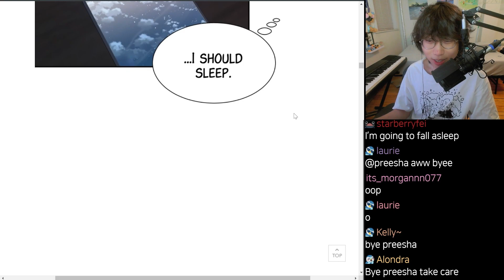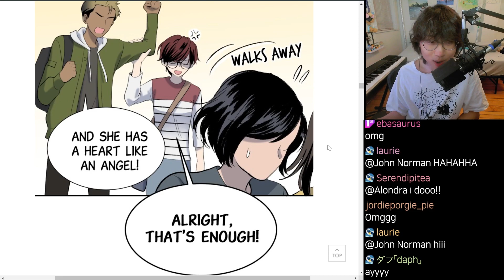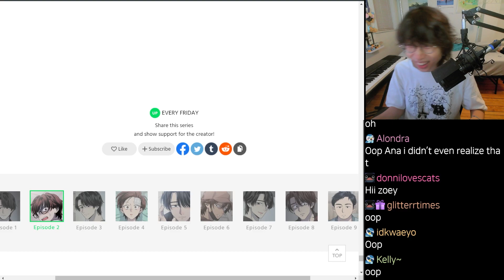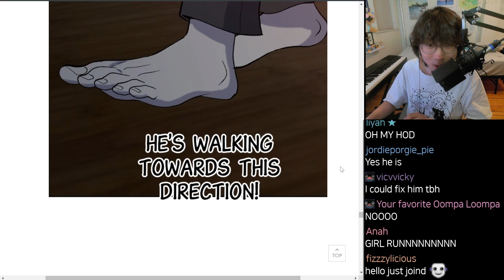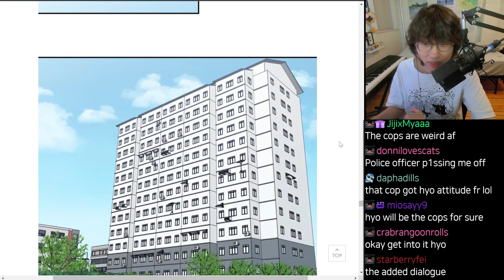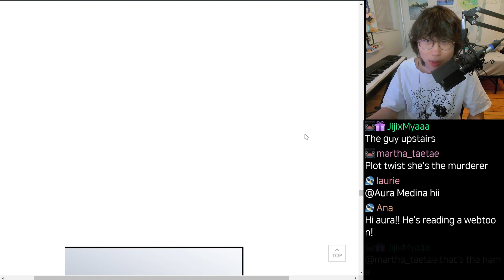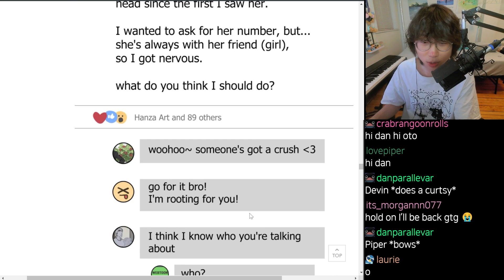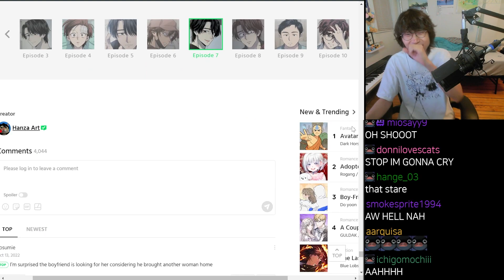《The Guy Upstairs》 Pt. 1 【Webtoon with Hyo】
come join stream on Twitch and YouTube at 8 p.m. EST!

0:00   Ep. 1
3:28   Ep. 2
12:08 Ep. 3
18:44 Ep. 4
24:20 Ep. 5
31:14 Ep. 6
37:47 Ep. 7